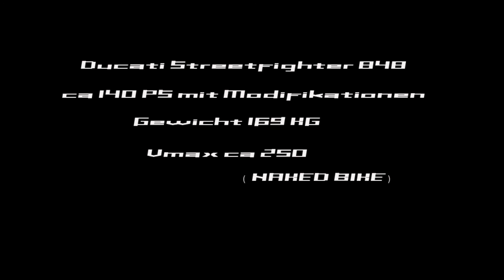Ducati Streetfighter at Highspeed. How fast .... ? v2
Ducati Streetfighter in Highspeedtest.
There came a speedlimit at the end of the video, so i had to brake.